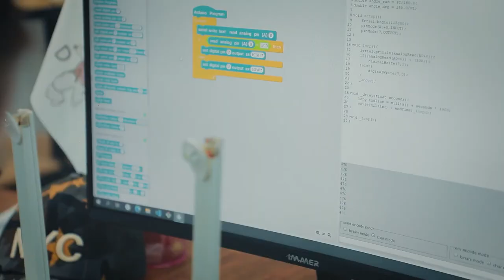🤩 Каждый раз с новыми результатами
🧑‍🚀 Шохжахон Шоназаров призывает всех к своей сфере — робототехнике. Он учится на курсе «Робототехника» и в сегодняшнем видео мы показали вам несколько его интересных проектов, которых он создавал в течении курса.

🤖 В этом курсе ученики учатся делать проекты с помощью контроллера Arduino и писать коды. В общем, ученики получают базовые знания по программированию и инженерии.

🚀 Учитесь, развивайтесь, создавайте для себя новые возможности!

Чтобы записаться на курс свяжитесь с менеджерами!

🚩Адрес: Ургенч, Даритал, 2-этаж.